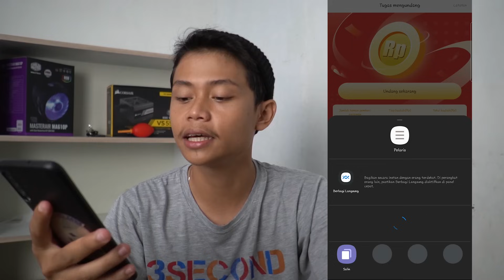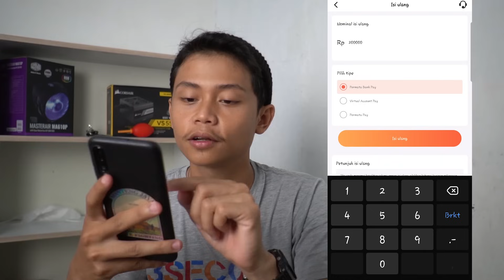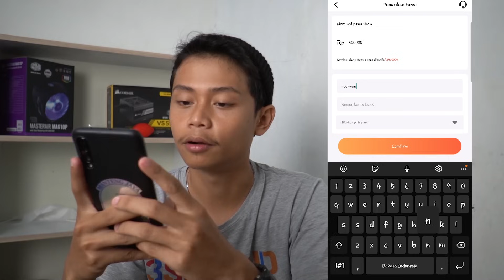MAIN SHUKOI PAKE PELINDUNG JEPRET DI ANGIN KENCANG ! MAU HUJAN.